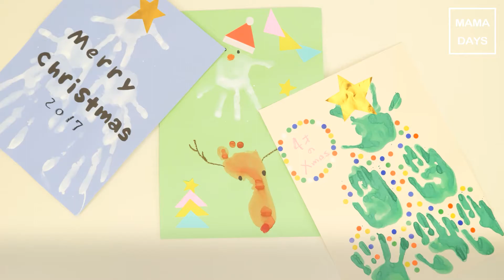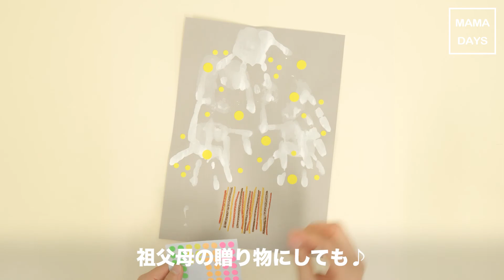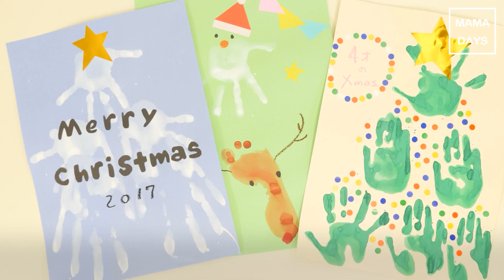親子で作って楽しい！手形ツリー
毎日の育児や家事でクリスマスまでなかなか手が回らないけど、子どもに何かしてあげたいと思いませんか？
お子さまと楽しみながら手形ツリーを作って、親子でコミュニケーションをとれば、お子さまも嬉しい♪
じぃじ、ばぁばへの贈り物にしても喜ばれること間違いなし！

　・水彩絵の具
　・水
　・筆
　・画用紙
　・洗面器など、手が入るくらいの平器
　・クレヨン
　・折り紙（色紙）
　・スティックのり
　・はさみ
　・カラーシール（なければクレヨンか絵の具で）

○手順
　1. 器に少量の水を入れ、水彩絵の具を入れる
　2. 筆でしっかり混ぜる
　3. お子さまの手か足を直接つける
　4. 画用紙にスタンプ
　5. 乾かしたらシールや星でデコレーション！